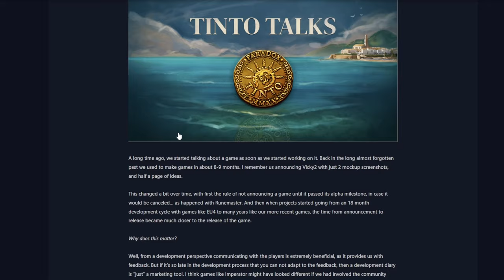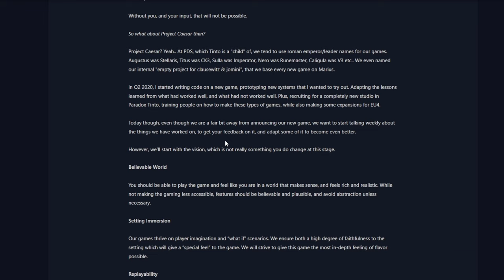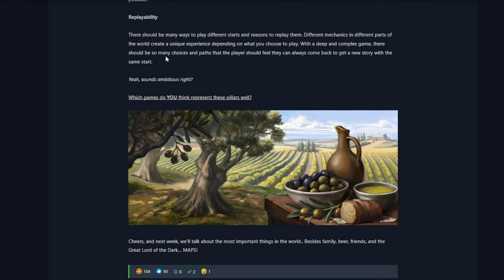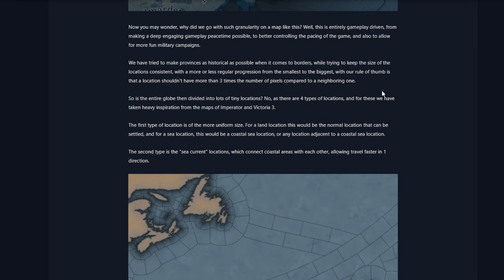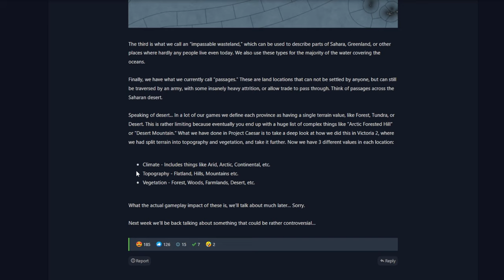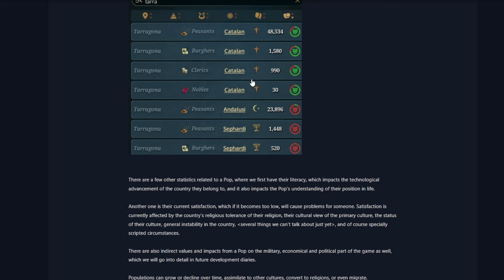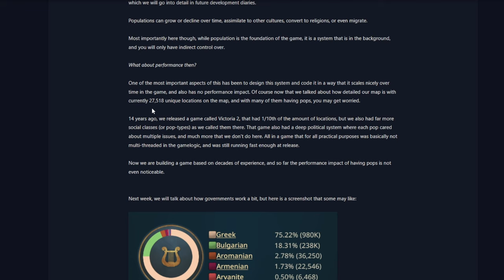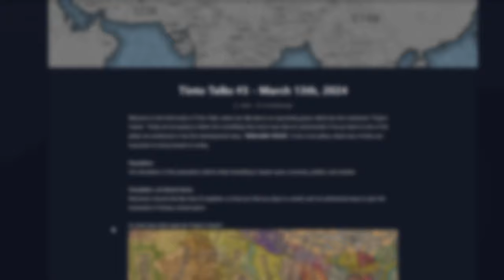NUEVO JUEGO DE PARADOX TINTO, ¿EU5? - TINTO TALKS 1-3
Pops en eu5 y mapa revelado??

Link de Tinto Talks 2.
Link de Tinto Talks 3.